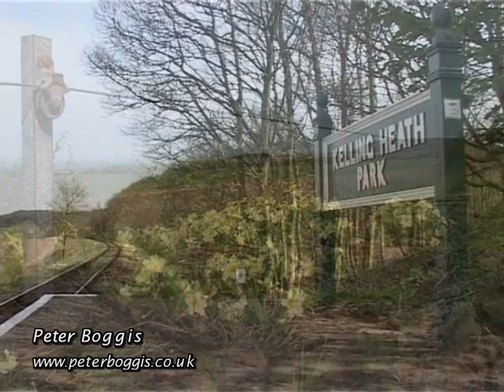Dub-Dee 90775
WD 90775 in service at the North Norfolk Railway.